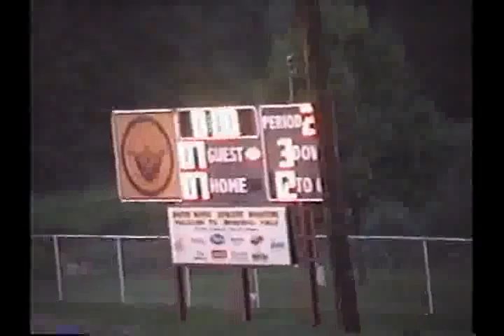d9036 Oh Crestview unk South Range unk 2004 fb mpg 01